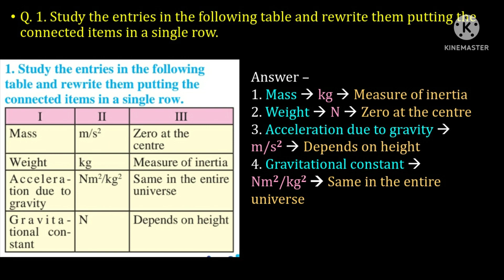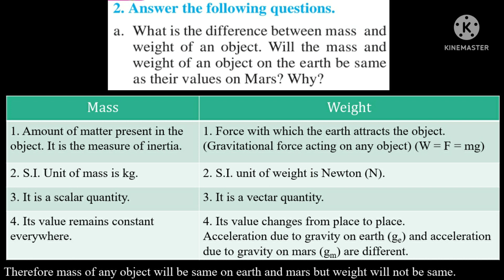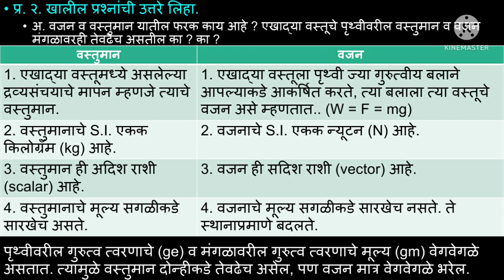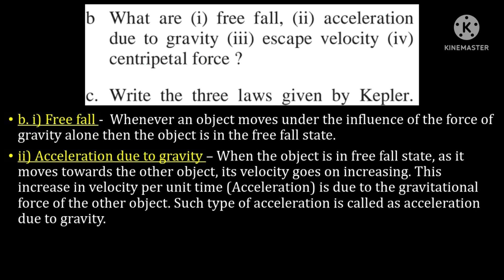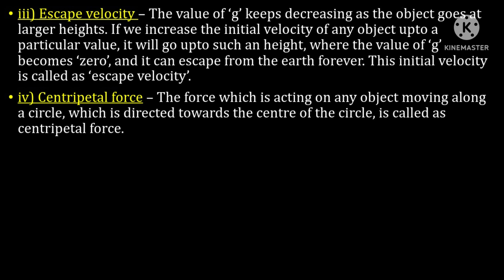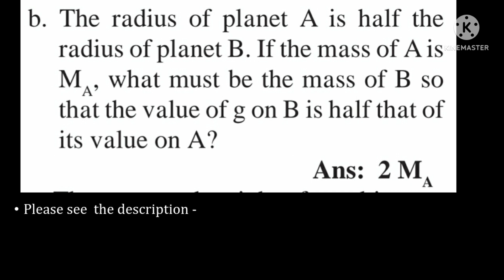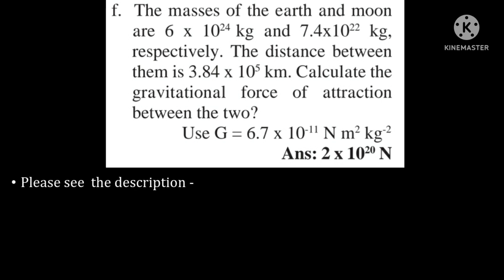10 Sc 1 Ch 1 Gravitation, Part 13, Exercise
Q. 2. c. Write the three laws given by Kepler.
How did they help Newton to arrive at the

Q. 2. d. A stone thrown vertically upwards with initial velocity u reaches a height h. show that the time taken to go up and to come down is same.

Q. 2. e. If value of acceleration due to gravity doubles -
प्र. 2. उ.) समजा की g चे मूल्य दुप्पट झाले, तर एका जड वस्तूला जमिनीवरुन ओढून देणे दुपटीने अधिक कठीण होईल.

Q. 4. Let the period of revolution of a planet at a distance R from a star be T. Prove that if it was at a distance of 2R from the star, its period of revolution will be square root 8 T.
प्र. 4. सिद्ध करा - एका ता-यापासून 'R' अंतरावर असलेल्या ग्रहाचा परिभ्रमण काल 'T' आहे. जर तोच ग्रह '2R' अंतरावर असेल्यास त्याचा परिभ्रमणकाल √8T असेल.

Q. 5. a. An object takes 5 s to reach the ground from a height of 5 m on a planet. What is the value of g on the planet?
प्र. 5. अ) जर एका ग्रहावर एक वस्तू 5 m वरून खाली येण्यास 5 सेकंद घेत असेल तर त्या ग्रहावरील गुरुत्व त्वरण किती?

Q. 5. b. The radius of planet A is half the radius of planet B. If the mass of A is MA, what must be the mass of B so that the value of g on B is half that of its value on A?
प्र. ५ .आ. ग्रह ‘क’ ची त्रिज्या ‘ख’ ग्रहाच्या त्रिज्येच्या अर्धी आहे. ‘क’ चे वस्तुमान MA आहे. जर ‘ख’ ग्रहावरील g चे मूल्य ‘क’ ग्रहावरील मूल्याच्या अर्धे असेल तर ‘ख’ ग्रहाचे वस्तुमान किती असेल?

Q. 5. c. The mass and weight of an object on earth are 5 kg and 49 N respectively. What will be their values on the moon? Assume that the acceleration due to gravity on the moon is 1/6th of that on the earth.
प्र. 5. इ.) एका वस्तूचे वस्तुमान व पृथ्वीवरील वजन
अनुक्रमे 5 kg व 49 N आहेत. जर चंद्रावर g चे मूल्य पृथ्वीच्या एक षष्ठांश असेल तर त्या

Q. 5. d. An object thrown vertically upwards reaches a height of 500 m. what was its initial velocity ? how long will it take to come back to the earth ?
प्र. ५. ई. वर फेकलेली वस्तू 500 मी उंचीपर्यंत जाते. तिचा आरंभीचा वेग कित ी असेल? त्या वस्तूस वर जाऊन परत खाली येण्यास कित ी वेळ लागेल?

Q. 5. e. A ball falls off a table and reaches the ground in 1 s. Assuming g = 10 m/s2, calculate its speed while reaching ground.
प्र. ५ उ. चेंडू टेबलावरून खाली पडतो व 1 सेकंदात जमिनीवर पोचतो. g = 10 m/s2 असेल तर टेबलाची उंची व चेंडूचा जमिनीवर पोहोचतानाचा वेग किती असेल?

Q. 5. f. The masses of the earth and moon are given. distance between them s given Calculate the gravitational force between earth and moon.
प्र. 5. ऊ.) पृथ्वी व चंद्र यांची वस्तुमाने अनुक्रमे 6 x 10^24 kg व 7.4x10^22 kg आहेत व त्या दोन्हीमधील अंतर 3.84 x 10^5

Q. 5. g. The mass of the earth is 6 x 1024 kg. The distance between the earth and the Sun is 1.5x 1011 m. If the gravitational force between the two is 3.5 x 1022 N, what is the mass of the Sun? (Use G = 6.7 x 10-11 N m2 kg-2)
प्र. 5. ए.) पृथ्वीचे वजन 6 x 10^24 kg आहे व तिचे सूर्यापासूनचे अंतर 1.5 x 10^11 m आहे. जर त्या दोन्हीमधील गुरुत्व बल 3.5 x 10^22 N असेल तर सूर्याचे वस्तुमान किती?

Extra - Real fact !
If masses of both sun and earth are given and distance between them is given, calculate the gravitational force between sun and the earth.